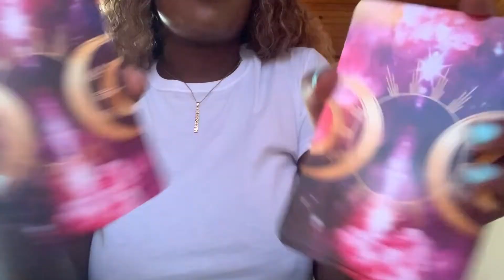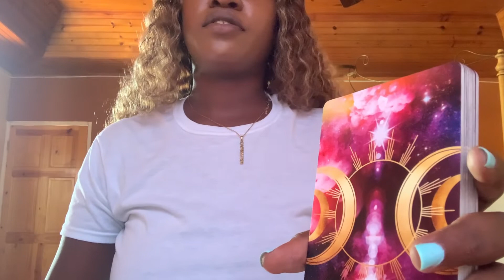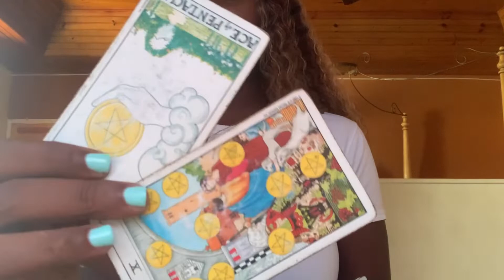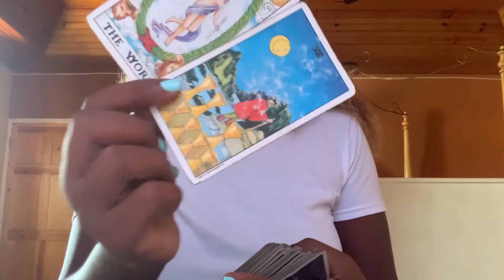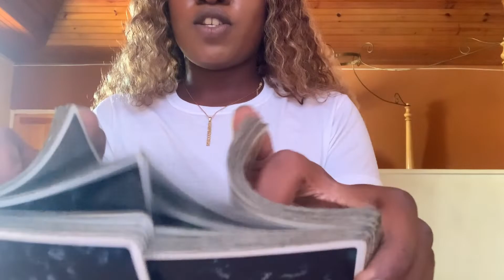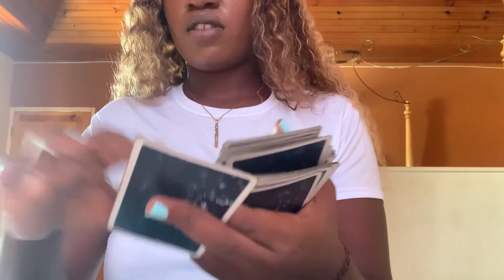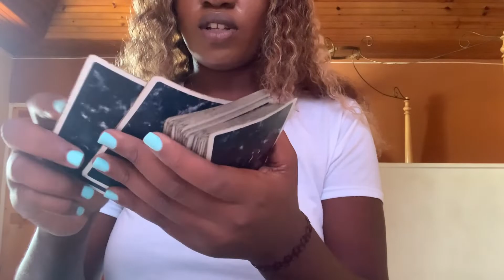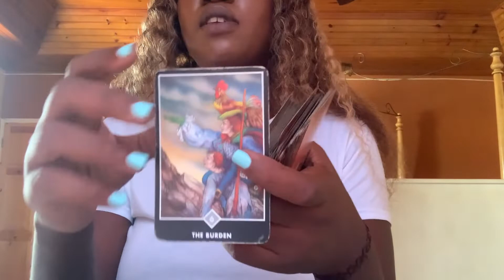The Daily Forecast - Step Into Your Power And Embrace Every Aspect Of Your Being ❤️🥰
PRIVATE READINGS

$25USD/$2500 JMD   10 MINUTE SESSION

$30USD/$3000 JMD   15 MINUTE SESSION